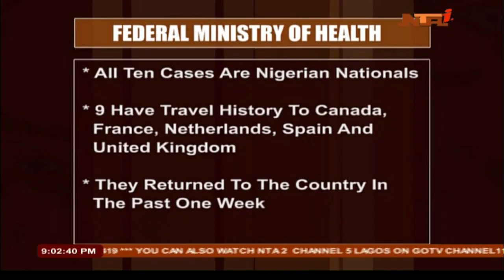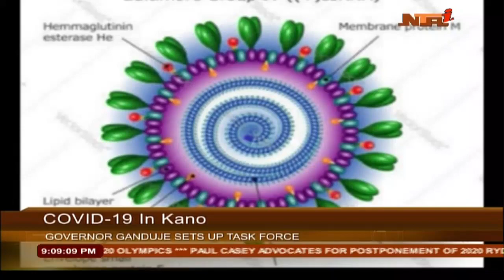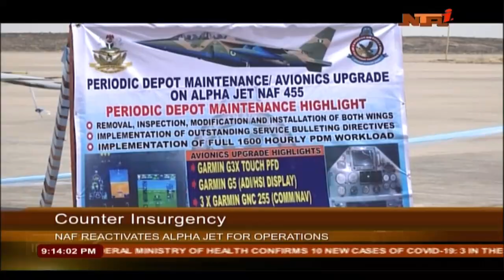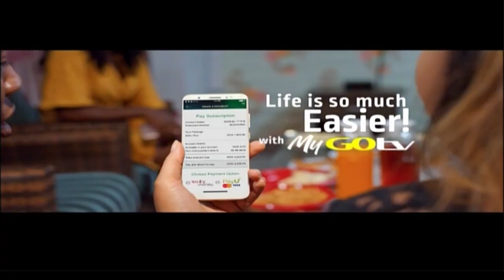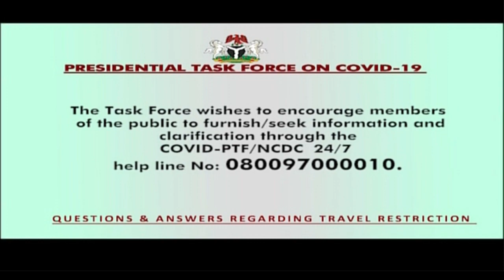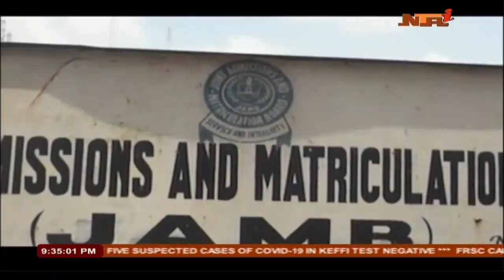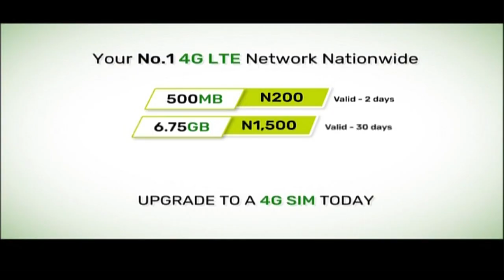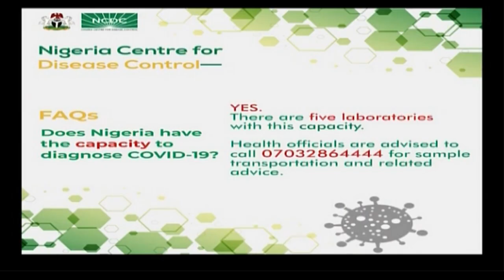NTA Live TV